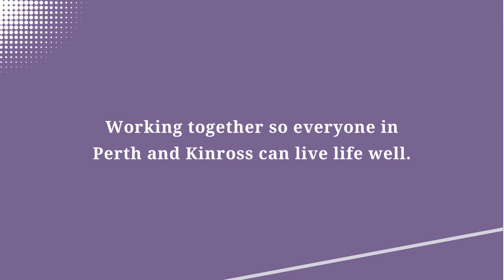Briony at Perth and Kinross Council shares her journey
From Modern Apprentice to Support Officer, Briony's career has really taken off.